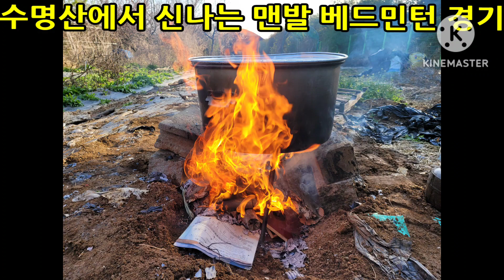수명산맨발학교 맨발걷기 활성화를 위한 즐거운 베드멘턴 경기 봄비내린후 가장 맨발걷기 좋은 계절 십시일반서로 맛있는 음식을 준비해어린시절 야외철렵같이 정성다해 행복한 친목행사 단합